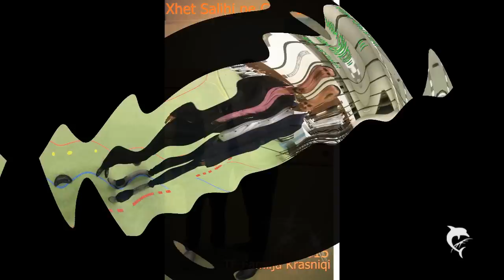XHET SALIHI & HALIL NEZAJ & NAIM GAVRANI ME SINT SYLA RIBON 2016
Negjat Rama-Tallava Hitt 2015 Arsim Kosova-Taksim Turbo Tallava 2015 Gezuar 2015:Rafsh Tallava Urime Viti Ri 2015 Sulltani 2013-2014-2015 Sulltani Rafsh King Tallava Arben Arusha 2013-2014 Remzie Osmani Negjat Osmani Gjerdani Dashuris Tallava 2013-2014 Sadri Gjakova Hitt 2015 Gezuar 2015:Mentor Kurtishi Gezuar 2015:Humor Qumili Gezuar 2015:Tallava Shqip Nb Astrit Litaj Gafur Tallava 2013/2014 Ernim Ibrahimi 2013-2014 StylizhTallavaRecord Euro Lindi Veq Hite 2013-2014 Dona Spahiu Turbo Tallava 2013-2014 Lodra Prizren Kajde Shefqet Rogova Gezuar 2015:Naim Gavrani 2014 ArkivaShqip Tallava Gjakovainlove Nibetit Curle Tupana Mergim Kengtari 2012/2014 Albert Tirana 2013/2014 muharrem ahmeti rrem tirona Naim Gavrani 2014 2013 Fatlinda Rama 2014 mandi nishtulles ernim ibrahimi2013/2014 ad sybardhi ervin gonxhi sulltan hajolli linda shabani gazmnd rama buqe rama daim lala ymerli krasniqi latif bajra masar berisha afrim gashi amza tairov remzi llukaci haki rrahman kryeziu sevcet gio gzim uka nazmia burhan hadri tallava ilir tironsi tallava musik tallava music spartak kurteshi albert sula liri ketit artur qerimi artiola toska mimoza altin shira Erhan Prizreni Poezi bonivani ciljeta amarda shaban cela spartak kurteshi albert sula xhixho liri ketit artiola toska altin shira samir xhavara fatmir sula marseli selites boni cita mimoza artur qerimi marsel ademi Meda Labinot Tahiri Sinan Vlllasliu Genta Ismajli Adelina Ismajli Adelina Tahiri Mc Kresha Dafina Reshepaj dafina zeqiri Muharrem Ahmeti Daim Lala Sulltan Hajolli Tupanat ne prizren -Ashkali Ashkali 2010 muzik Tallava Video:Buqja,Gazi,& Linda-Mos ja knaq zemren dushmanit te dua te dua putpuri 2010 Ashkalit !! Gazmend Rama,Buqe Rama, & Linda Shabani te dua te dua Potpuri new 2010 Ashkali Adem Ramadani Ilahi Muharrem Ahmeti Daim Lala Gazmend Rama gazi Buqja Linda Buqe Rama Linda Shabani Shaban Quni Uka Sulltani idani Vogel Mentori Vogel Arbeni Panodra Ymerli Krasniqi Agron Jetishi Agim Trubareva Faik Rama Hysen Trubareva Fadil Kraka Lumi Leyla Tereza Ashkali Lumutire Tahiri Valbona Valton Krasniqi Ernim Ibrahimi Vani Tallava Xheni Rrahmoni Erdenaj Studio Shari Hashkali Muzike Tallava Ashkalive Besimi Peje Arben Gashi Vllezerit Xhaferi Ilahi Gashi Elvis Pupaj Vw Xhet Emra-k Xhelili Remzia Tafa Gezuar vitin e ri 2014 humor me Stupcat zyren Ruzhdi -Valle Tallava Ashkali Emran-k Ashkali Fidani Vogel vw xhet e k r Fadili Vogel Daim Lala Valton Krasniqi Sulltan Hajolli Vllazerit Xhaferi Ymerli Krasniqi Hysen Trubareva Ymerli Krasniqi Valton Krasniqi Agron Jetishi Gezim Uka Zheni Linda Shabani Faik Rama Buqe Rama Gazmend Pandora Mentori Vogel Tallava Muzik Ashkalive Leonard Alija & Kadir-S Kosova Ashkalit Ferizaj Fush Kosova Ernim Ibrahimi Fadili Vogel Fadil Kraka Cita Kral Sulltani 2014 Citi Astrit Halitaj 2014 Erhan Prizreni 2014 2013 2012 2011 Sofie Hyseni Qomili Vogel Vll Gashi Adem Ramadani Dot vdes per ty e verteta ne plazh Arben Fush Kosova & Daim Lala Uka Istrefi hailili Sot Ashkalit pdak akr 2014 festimi 7 vjetor te flamurit ashkali begjet bacolli kosova PDAK ASHKALI LAJME AKR ASHKALIT PERPARA KOSOVA FERIZAJ VENDI ASHKALIVE TALLAVA ASHKALI SHQIPTAR ROME SERB SERBI MAQEDONI MALI ZI MAQEDONIA PRISHTINA PRIZERENI SULLTANI DASMA TALLAVA VOTONI PER PDAK GAZMEND RAMA DAIM LALA EKREM RAMA FAIK RAMA BUQE RAMA LINDA SHABANI DAIM LALA VALTON KRASNIQI HYSEN TRUBAREVA ADEM RAMADANI DULI XHENI MENTOR KURTISHI YMERLI KRASNIQI DANI PANDORA GENTA ISMAILI RTK BEGJET PACOLLI LEJLA FIDANI VOGEL ILIR SHAQIRI SHKURTE FEJZA MAHMUT FERATI MEMI KELI ILAHI TALLAVA LAJME TE REJA ASHKALIVE ADELIN ISMAILI RAMADAN KRANSNIQI YMERLI KRASNIQI ARSIM KOSOVA CITA SEVCETI Shqipria Kosova Amerika VOA Pakicat ne Kosove Ashkali rinija rinia e orit Ruzhdi -Valle Tallava Ashkali Egzon Ajrizaj 2014 Pandora Mos Nenshkruaj 2014 Poezi 2014 Poezi Dashurie Neu 2014 Hitt Emran-k Ashkali Fidani Vogel vw xhet e k r Fadili Vogel Daim Lala Valton Krasniqi Sulltan Hajolli Vllazerit Xhaferi Ymerli Krasniqi Hysen Trubareva Ymerli Krasniqi Valton Krasniqi Agron Jetishi Gezim Uka Zheni Linda Shabani Faik Rama Buqe Rama Gazmend Pandora Mentori Vogel Tallava Muzik Ashkalive Leonard Alija & Kadir-S Kosova Ashkalit Ferizaj Fush Kosova Ernim Ibrahimi Fadili Vogel Fadil Kraka Sofie Hyseni Qomili Vogel Vll Gashi Adem Ramadani Faik Rama 2014 Dot vdes per ty e verteta ne plazh gezuar 2010 vitin e ri tallava Humor zyra lalushi stupcat prall me tupan Besimi konzert te sulltani &Nijazia Ashkalive egjitpian egjiptian bolero ashkalit tallavanight arbeni tafa remzia Nexhat Rama 2013/2014 Sadri Gjakova 2013/2014 Gazmend Rama (Album 2014) Arsim Kosova 2013/2014 Lika 2013/2014 Naim Gavrani 2014 ValaMalaTv KosovaHite CraziehBoyBre 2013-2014 Poezi Dashurie Te Dhimshme Enver Bejzaku Afrim Alija Istogi/Prizreni/Gjakova,sulltan hajolli